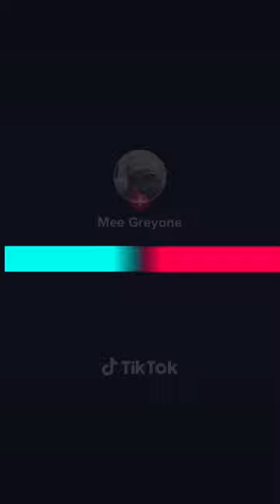My Alien Roommate Episode 254: Star Elder Rants